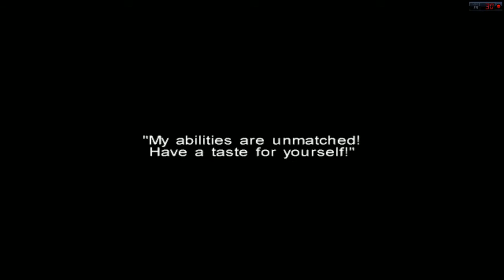Guilty Gear X2 (Ps2) playthrough-Part 48: Jam (Path #3)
My playthrough of Guilty Gear X2 for the Playstation 2.
In this part, I play through Jam's 3rd path in Story mode.